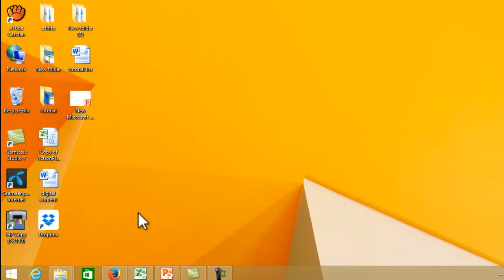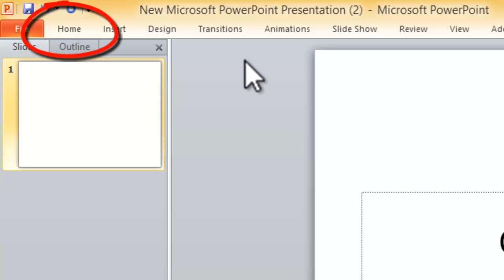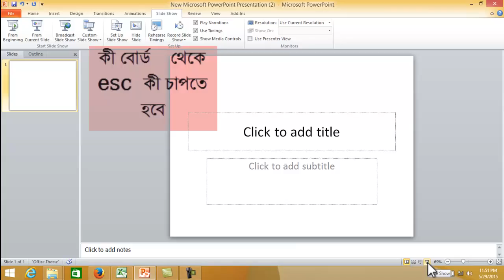MMCD 4 2 1পাওয়ার পয়েন্ট উইন্ডো পরিচিতি video